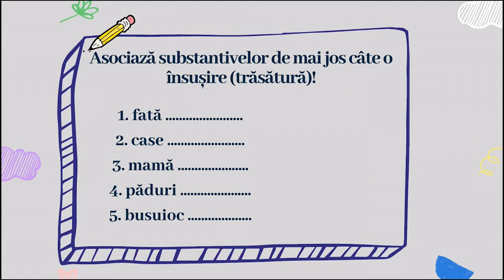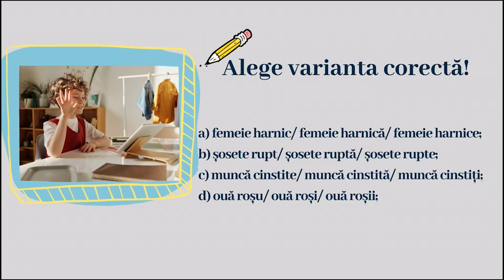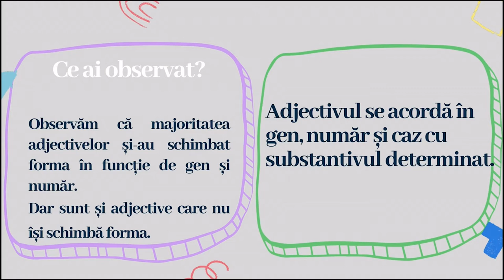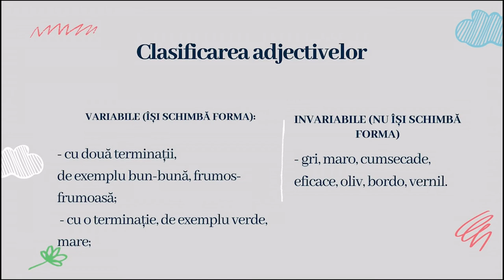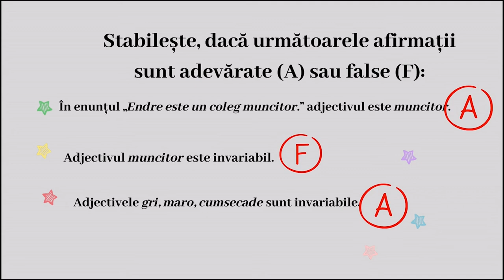Exprimarea însușirilor. Adjectivul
Activitatea de învățare presupune rezolvarea cerințelor corespunzătoare competenței specifice enunțate. Parcurgerea acestora permite elevului să se raporteze la cunoștințele sale anterioare, observând modele, tipare și verificând înțelegerea textului narativ. Demersul este unul stimulativ, care  familiarizează elevul cu textul descriptive. Elevul este condus spre observarea elementelor ce indică însușiri. Elevul va exersa identificarea adjectivelor și distribuirea acestora în grupuri diferite (adjective ce indică trăsături ale unor persoane sau care descriu un peisaj). Resursa debutează cu câteva aspecte teoretice simple ce sunt realizate sub forma unor cartonașe ușor de răsfoit.
Resursa implică exerciții de recunoaștere, precum și exerciții de identificare a greșelilor din text, ancorând elevul în contexte reale.